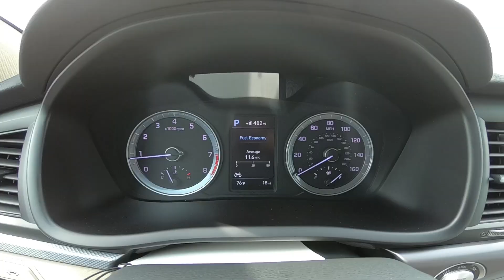2019 Hyundai Sonata SEL Inside Out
Take An Inside Out Tour Of Our All New 2019 Hyundai Sonata SEL / ST#760638